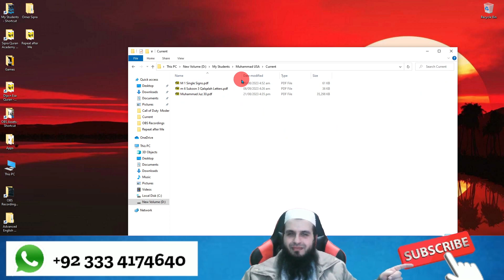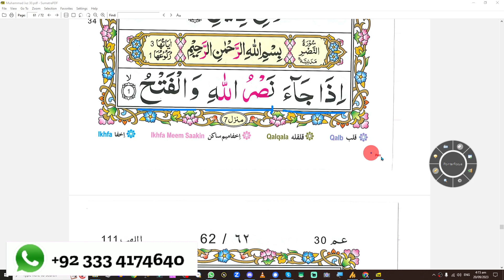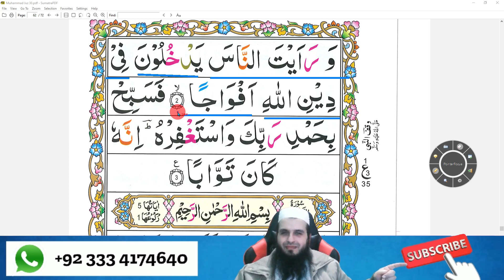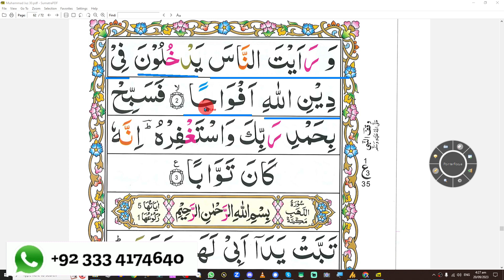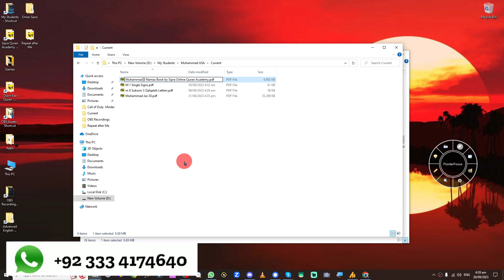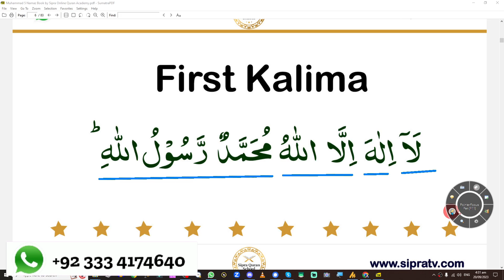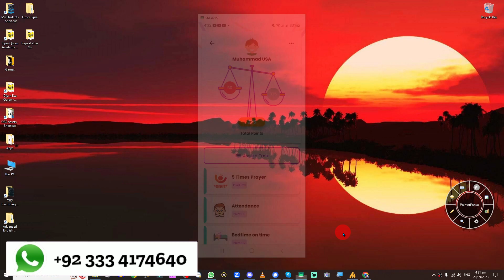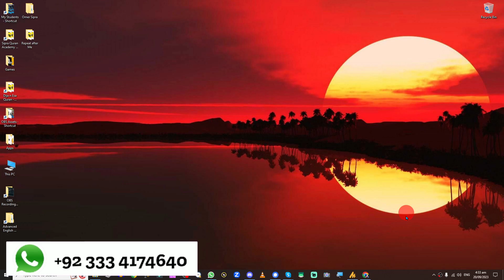Muhammad from USA Learning Surah Nasr